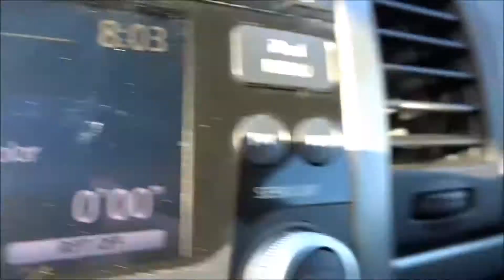TEAM MOM KYLE GOLFS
COMING SOON!
GAMING!
VLOGS!
PRANKS!
& MORE!

kyle decoster is the team mom